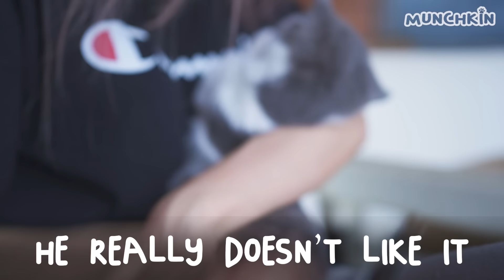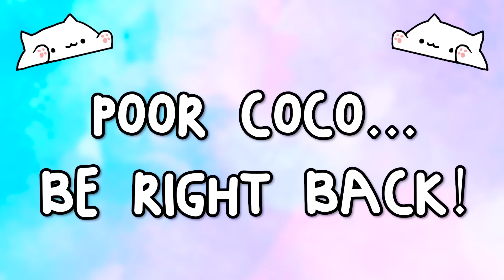Day 1 To 365: Raising Munchkin Kitten Coco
This is the story of raising kitten Coco for 1 year!